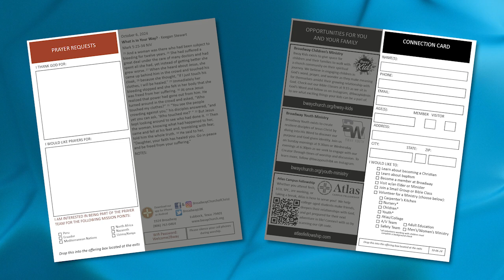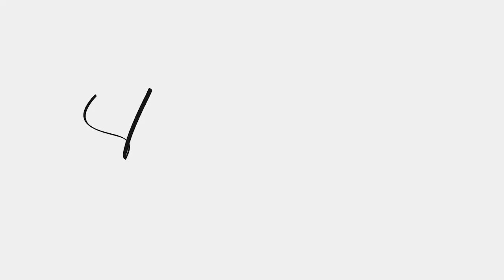Broadway Today Nov. 10, 2024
The Sunday morning video announcements at Broadway Church of Christ in Lubbock, TX.